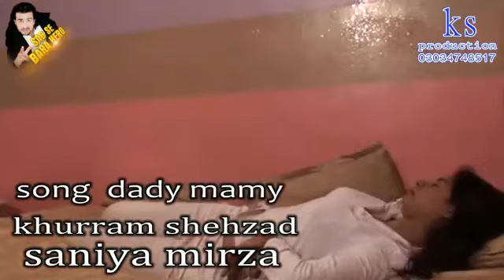Mammy Daddy Ghar par ni khurram shehzad actor and director